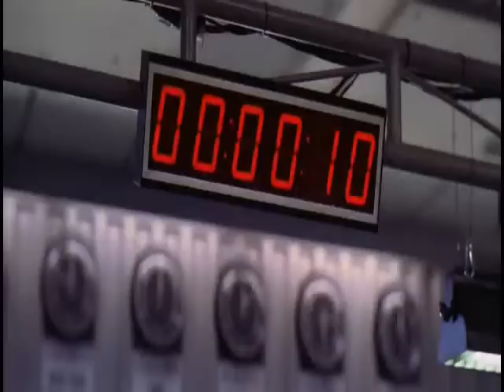Je crois que .celia_m. DAiL Zen